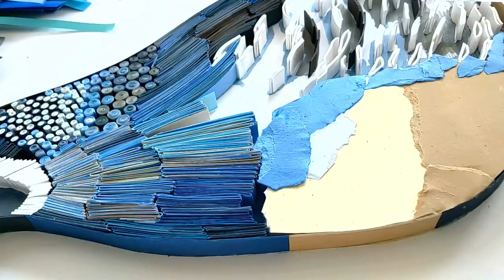Quail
Making Quail ✂ ✂